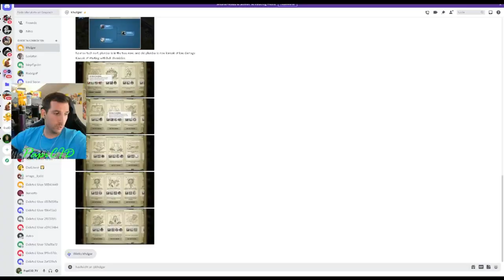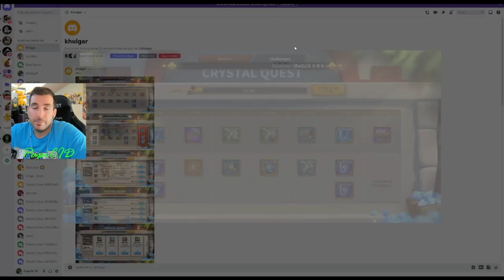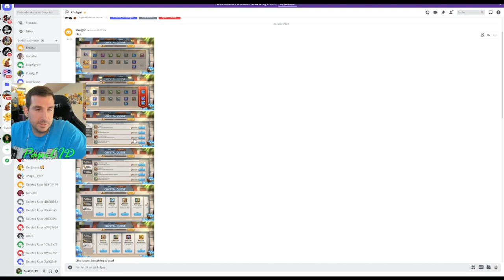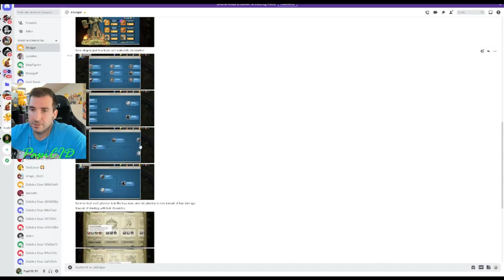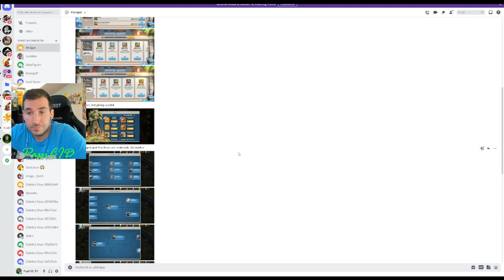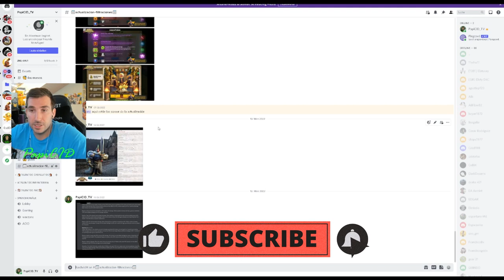Novedades en KVK | Eventos nuevos y nueva investigacion | Rise of Kingdoms en español